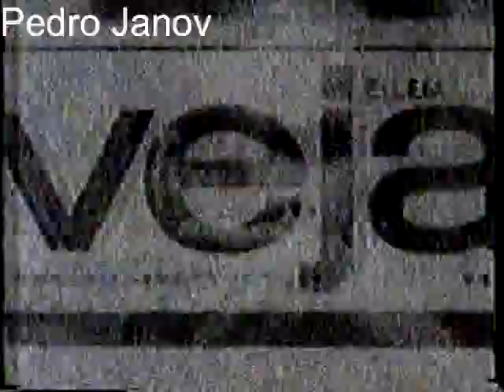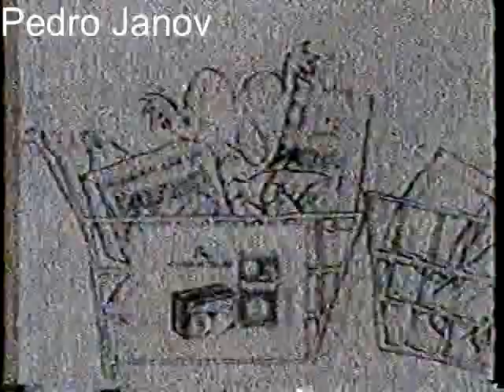Compilação de comerciais antigos - Intervalo, 1988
DVD 12794